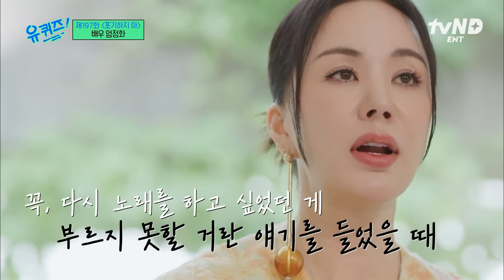[유퀴즈온더블럭] "더 갈 수 있어! 얼마든지" 이효리 의 유일한 선배, 엄정화 가 전했던 진정한 조언💞